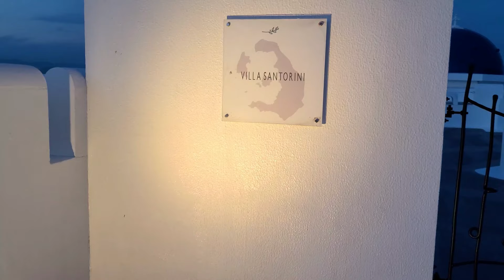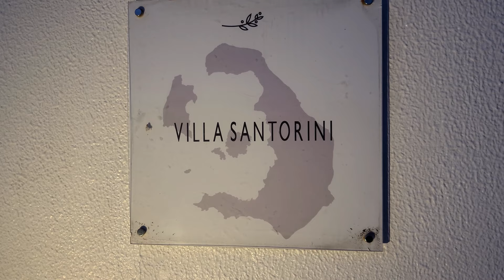【高知県にあるサントリーニ島】 ヴィラ・サントリーニ Villa Santorini